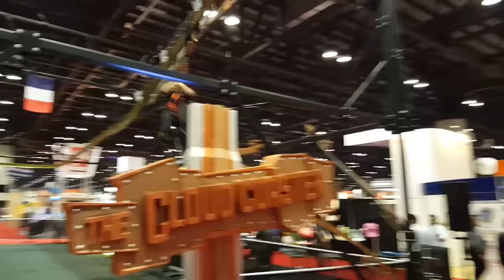Cloud Coaster at IAAPA 2015 Extreme Engineering